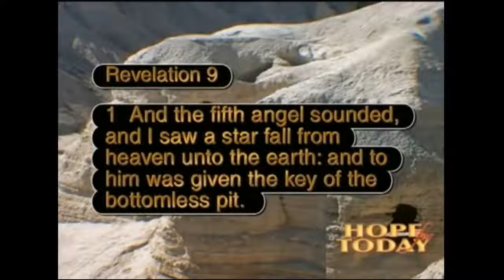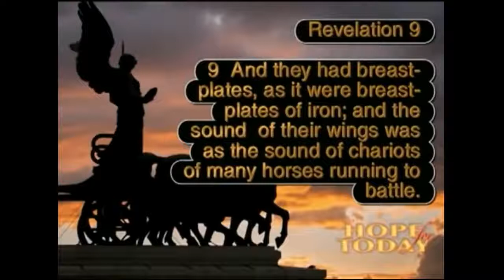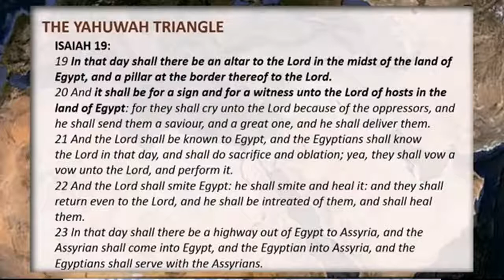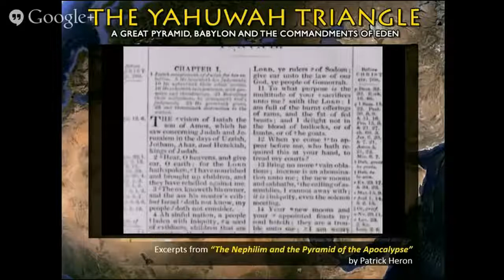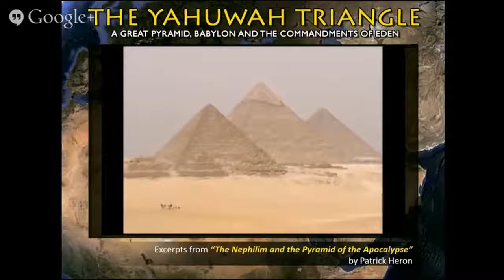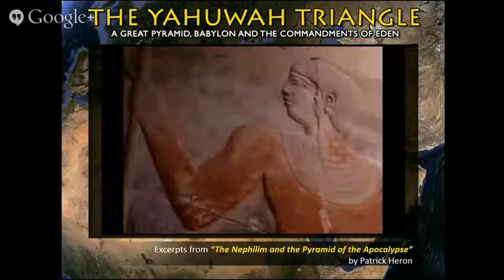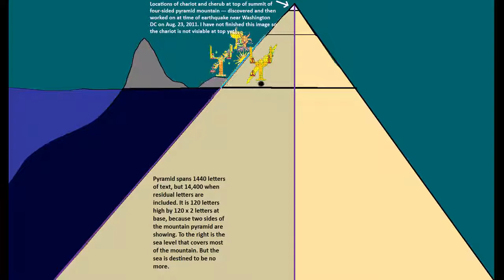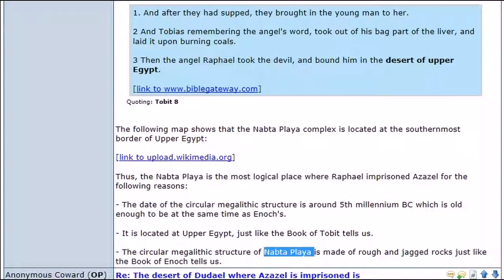The Secrets of the Egyptian Pyramids and The Great Abyss